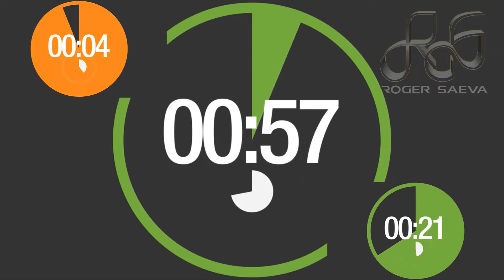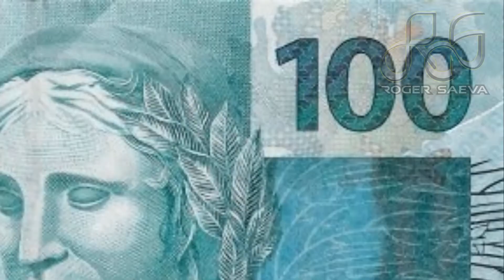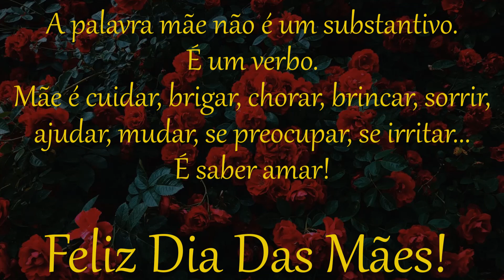AMOR PERFEITO 🌾 4Fatos [ROGER SAEVA] Homenagem Dia Das Mães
Ofereço à todas as mães esta homenagem.
Mas, não posso deixar de dedicar exclusivamente, à minha mãe!!

Todo conteúdo do canal é voltado arte músical!!!
Os vídeos são editados com o intuito de ENVOLVER sua atenção!!
Deixe sugestões nos coméntários.

✨SET´S e REMIXERS ✨

🎵ROGER SAEVA CURTI "MÚSICA BOA"!!

🎶MIXAGEM E EDIÇÃO DE VÍDEO🎥: ROGER SAEVA DJ

WORK SOURCE:
🎛🎛Controladora XDJ R1 - Pioneer
🎧Fone AKG - Y50
🎵FL Studio
🎞CAMTASIA E PRIMIERE PRO 2020

CURTA MÚSICA, FAÇA PARTE DESSA VIBE!